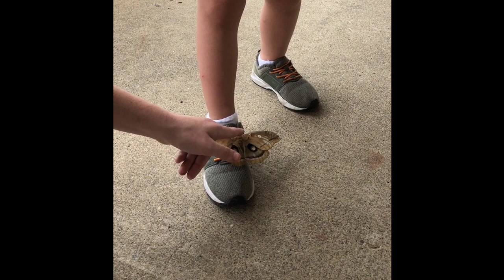Polyphemus Silk Moth Life Cycle Part 1 | Giant Silk Moth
Watching the Polyphemus Silk Moth life cycle from adult laying eggs to caterpillars becoming adults.